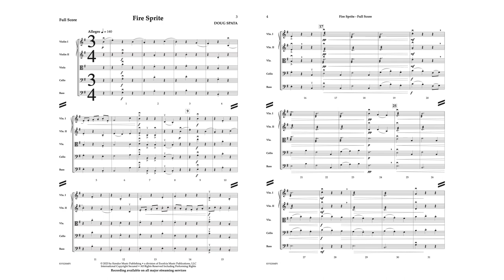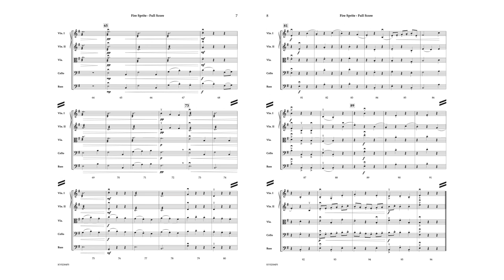Fire Sprite - Doug Spata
This is an engaging and energetic excursion for string orchestra in 3/4. Effective use of tremelos create a captivating effect with the nostalgic melody and E minor harmony.